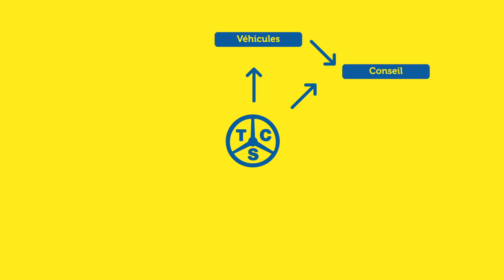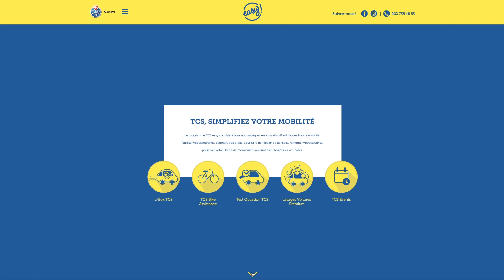Film de présentation TCS par Gaultier Collette